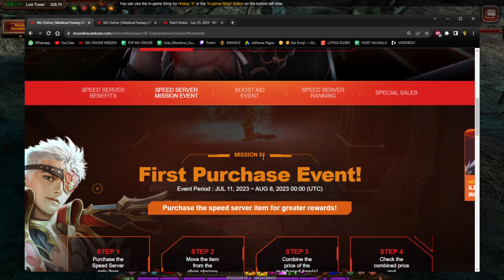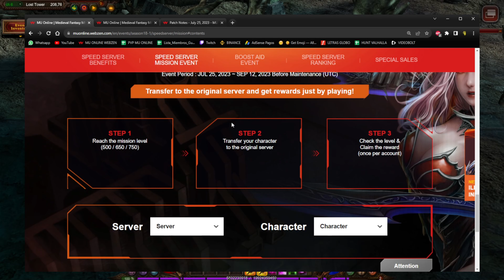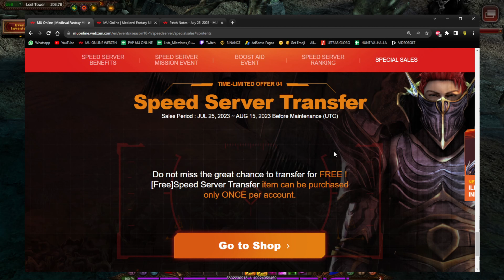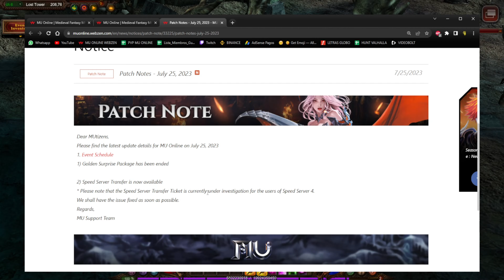⚡️ Salieron los Packs ? Speed Server 😁 Mase News 😁 Server Arcadia MuOnline S17.2 ⚡️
SPEED SERVER 2023
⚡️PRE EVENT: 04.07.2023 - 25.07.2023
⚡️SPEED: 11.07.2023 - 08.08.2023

💥 Como van gentita salió el speed server, activaron los ultimate pack? y hay packs de leveo en el server normal ?💥

SETUP
COMPONENTES:
💻 CPU: I9 12900K 30MB Cache
💻 Placa de vídeo: Gigabyte RTX 3080 TI 12GB GDDR6X/384 BIT
💻 Memoria RAM: Corsair Dominator Platinum 64GB (4x16GB) 5600MHz RGB DDR5
💻 Mother: ASUS ROG STRIX Z690 - F GAMING WIFI 6E DDR5 PCIe 5.0
💻 Refrigeración: LIAN LI GALAHAD AIO 360 RBG
💻 Fuente: ASUS ROG STRIX 1000W GOLD 80+
💻 Gabinete: ASUS TUF Gaming GT501 White Edition
💻 HDD: WD 4TB
💻 SSD: WD_Black 1TB Gen4 7300 Mb/s